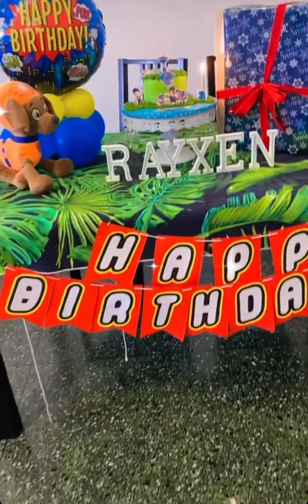XR 3rd Birthday💕